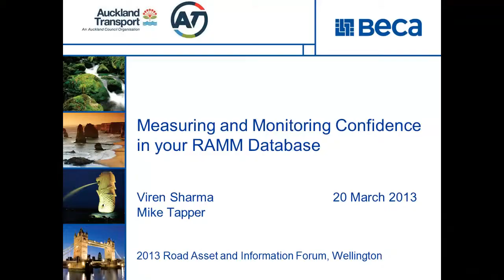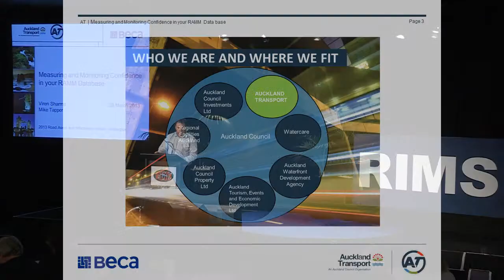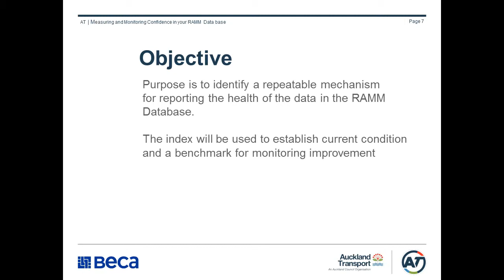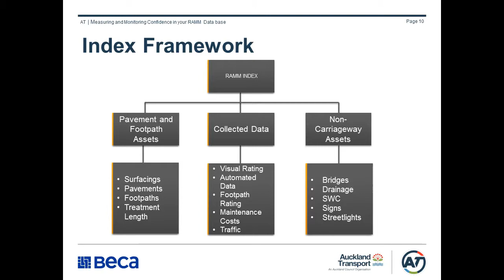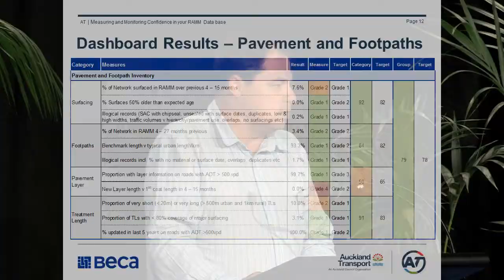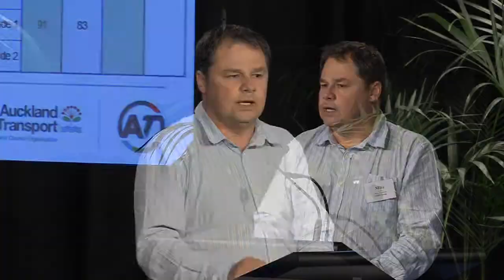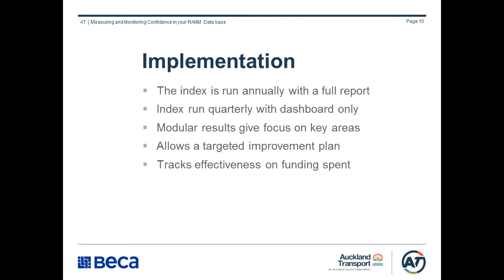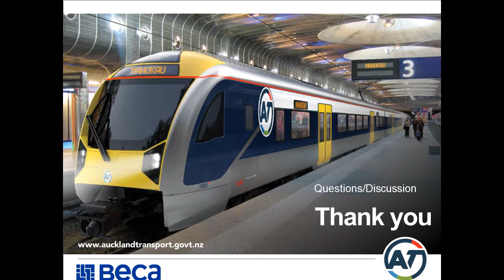Mike Tapper: Database Health for Auckland Transport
In conjunction with the Asset Management team at Auckland Transport (AT), Beca developed a database health index to assess confidence levels within the AT RAMM database.  The index enables AT to identify strengths and weaknesses in their database, prioritise improvements and track corresponding database changes.  It gives AT a comprehensive understanding of their asset database health in an simple one page visual based report.  This results in improved value for money in setting database improvement programmes and improved decision making and analysis through better understanding of available data.

RIMS supports the New Zealand Roading Asset & Information Management Industry through the development of Best Practice and facilitating Industry Liaison and Knowledge Sharing.